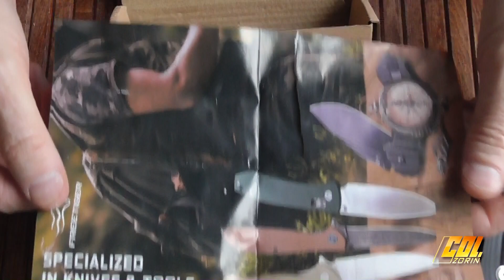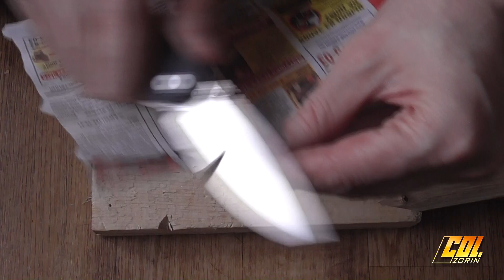FREETIGER FT41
Новая модель от Фритайгера FT41 BK.